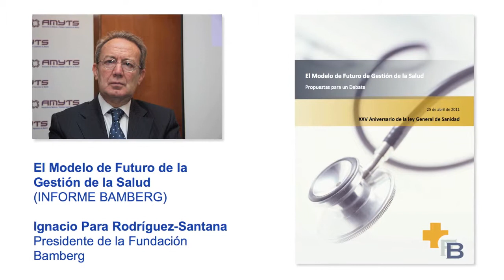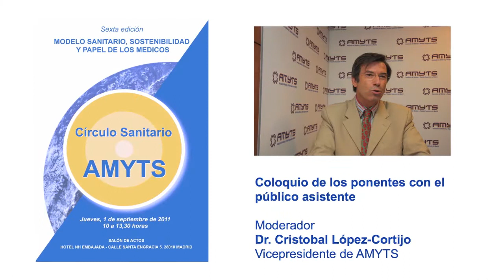e-revista AMYTS Nº 1 -01 a 15-09-2011-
e-revista  AMYTS, vídeo del Nº 1 -del 1 al 15 de septiembre de 2011: Sexto Círculo Sanitario de AMYTS celebrado el 1 de septiembre de 2001 bajo el título MODELO SANITARIO, SOSTENIBILIDAD Y PAPEL DE LOS MÉDICOS, en el que  participaron como ponentes Ignacio Para (Presidente de la Fundación Bamberg), José Manuel Freire (portavoz de Sanidad del PSOE en la Asamblea de Madrid) y Javier Rodríguez (portavoz de Sanidad del PP en la Asamblea de Madrid). Por parte de nuestro sindicato lo hicieron Julián Ezquerra (secretario general) y Cristóbal López-Cortijo (vicepresidente). El acto lo clausuró el consejero de Sanidad de la Comunidad de Madrid Javier Fernández-Lasquetty.